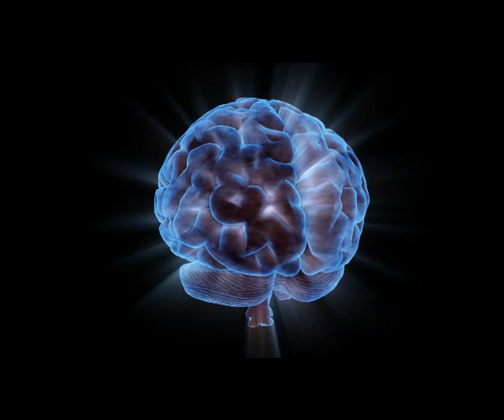Creative Mind - Ernest Shurtleff Holmes | Self-Help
Hello Friends,

New motivational and other personal development videos will be posted every Week.

Best! :)✨✨

Creative Mind
Ernest Shurtleff Holmes (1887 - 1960)

This little book is an attempt to explain what each soul must discover for himself, that he stands in the midst of an eternal creative power which presses itself around his own thought, and casts back to him glorified all that he thinks. If it awakens within the consciousness of one single individual the realization that the mind of the Universal (which is the only mind that there is) is his own mind that the creative power of this mind is his also; that the manifestation of this mind is his own individuality; that the love and power and peace of this mind is within himself, it will not be written in vain. May it then do much in simplifying and bringing to light some of the deeper mysteries and meanings of life. (Ernest Shurtleff Holmes)

Genre(s): Self-Help, Contemporary

Language: English